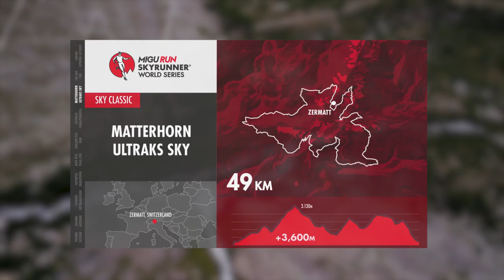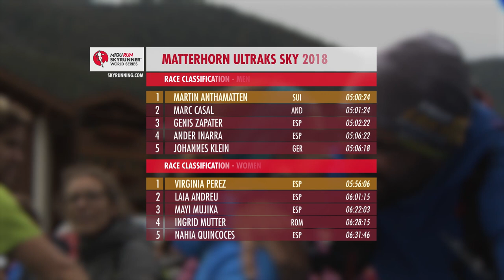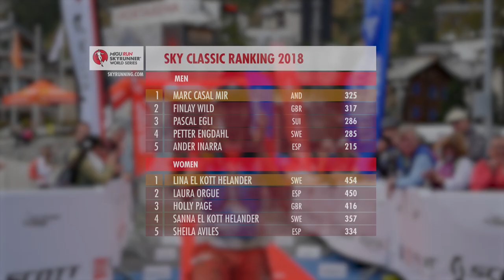MATTERHORN ULTRAKS SKY 2018 - HIGHLIGHTS / SWS18 - Skyrunning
The majestic Matterhorn witnessed another awesome edition of Matterhorn Ultraks. Martin Anthamatten, the local Skyrunner and race designer, and Virginia Perez Mesonero were the main stars in the Zermatt Sky

2018 Migu Run Skyrunner® World Series